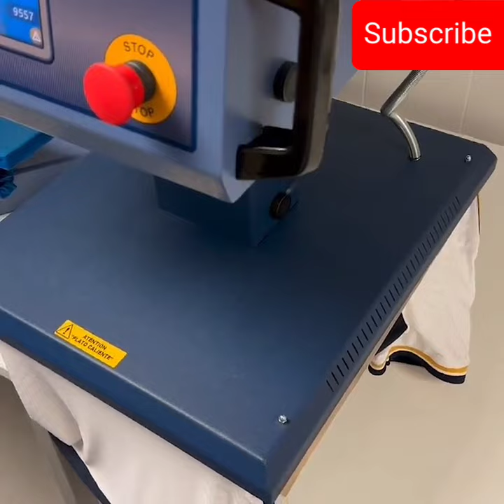Arda Güler Real Madrid İmza Töreni